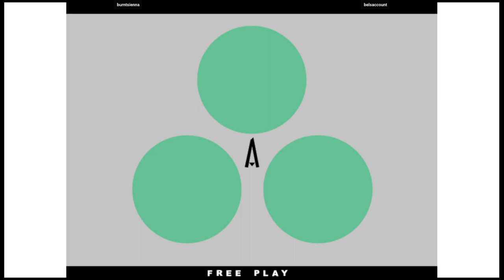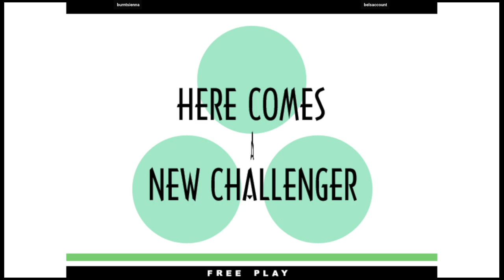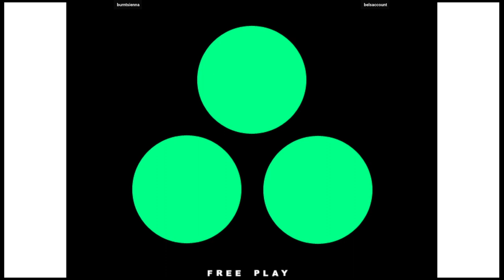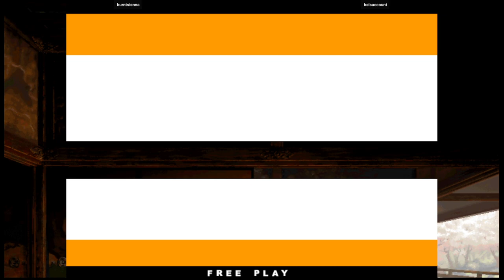KOF XI 🕹 burntsienna VS belsaccount